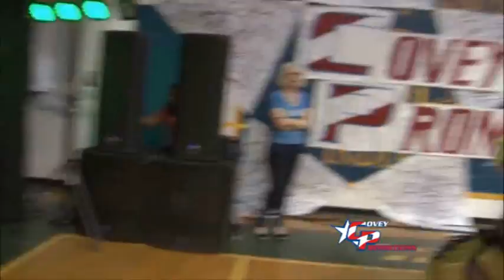Covey Pro Wrestling 05 17 2014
Mickie James nos da una visita en este episodio. Tambien, D-Line defiende los titulos de pareja contra Good Vibes, y en nuestra pelea estelar Jessie Belle reta a Amber Rodriguez por el titulo de mujeres!!